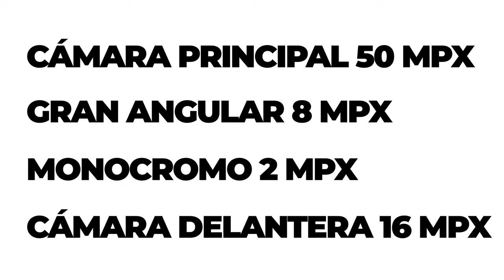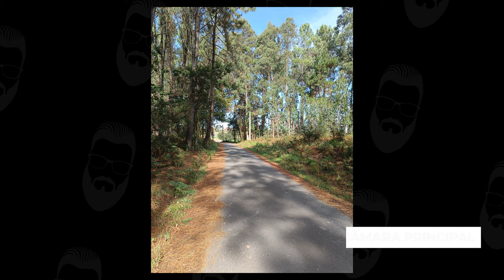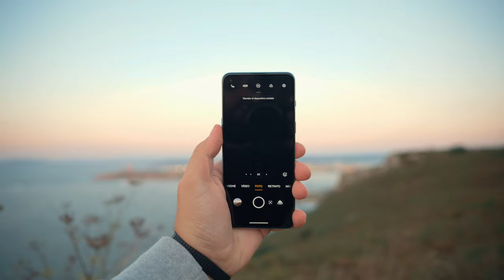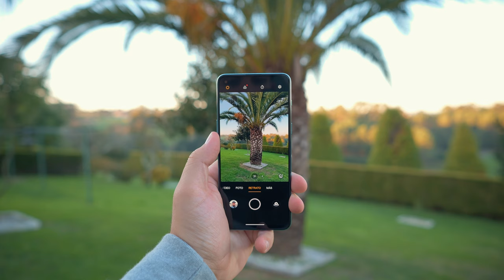¡Todo sobre las CÁMARAS del ONEPLUS NORD 2 5G!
💸💸 Compra el OnePlus Nord 2 5G al mejor precio en Amazon

💰💰 Consigue el OnePlus Nord 2 5G a un gran precio en AliExpress Plaza